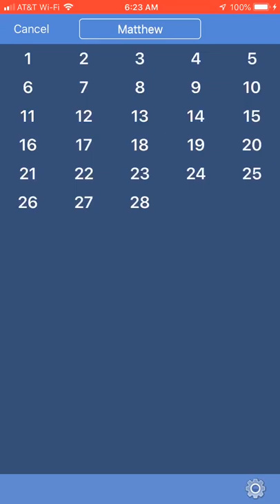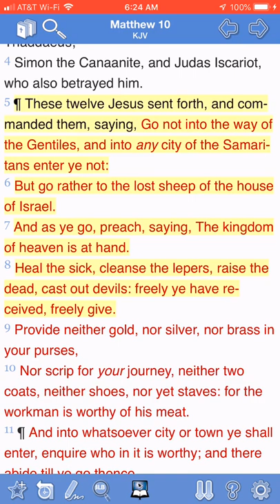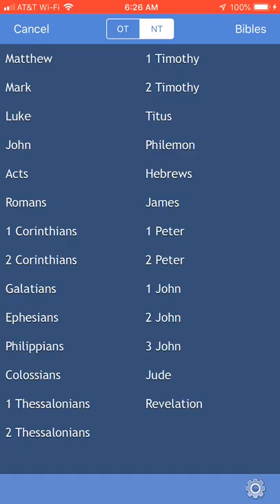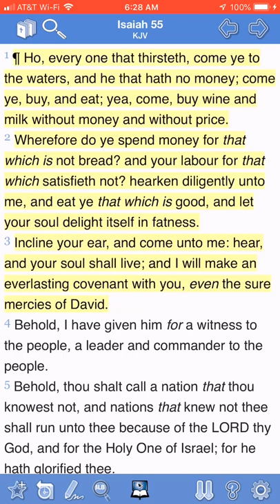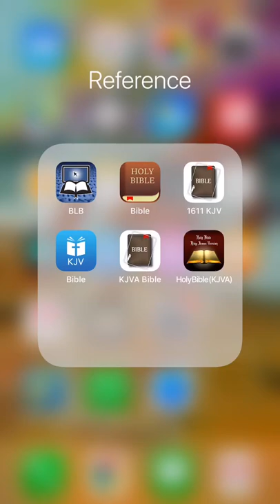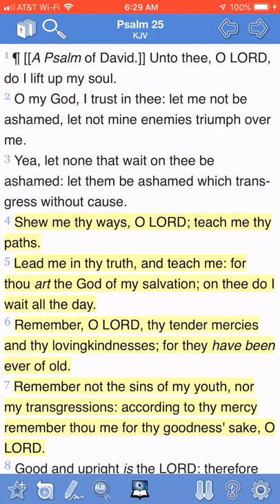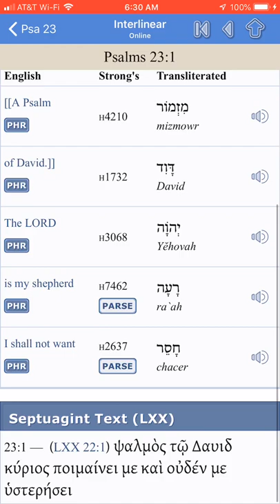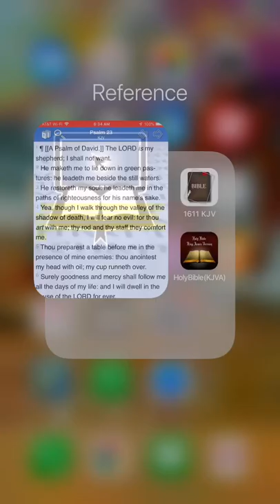Freely You Received Freely Give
Matthew 10:5-8
5 ¶ These twelve Jesus sent forth, and commanded them, saying, Go not into the way of the Gentiles, and into any city of the Samaritans enter ye not:
6 But go rather to the lost sheep of the house of Israel.
7 And as ye go, preach, saying, The kingdom of heaven is at hand.
8 Heal the sick, cleanse the lepers, raise the dead, cast out devils: freely ye have received, freely give.